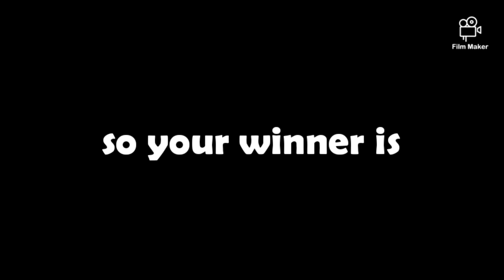AyRo VS SunsetGaming (Minecraft Battle)